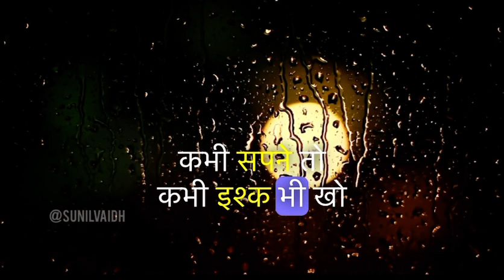लड़का हो ना आशन नहीं होता ❤️sunilvaidh youtube share #2024